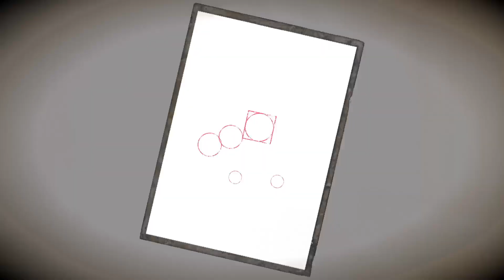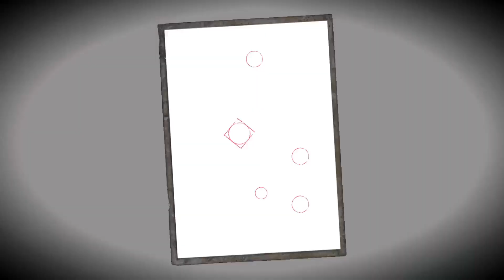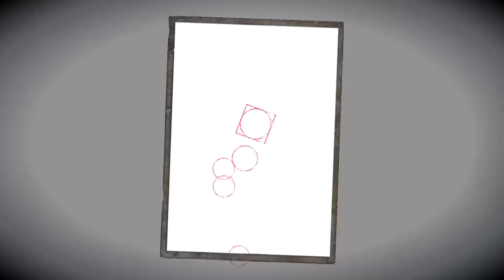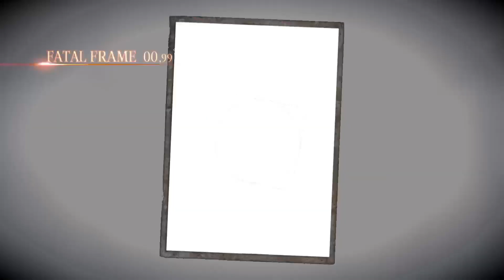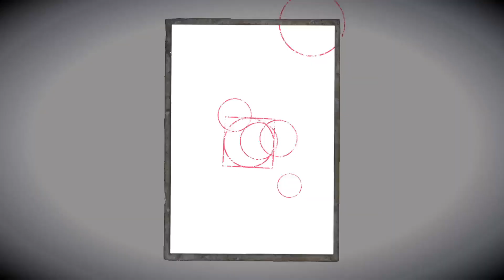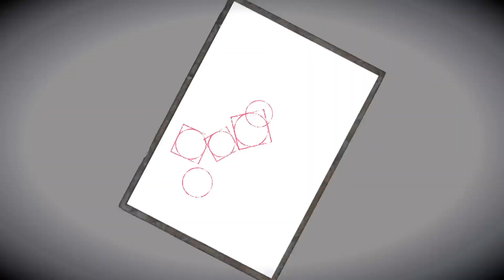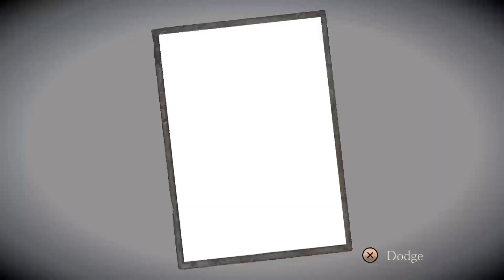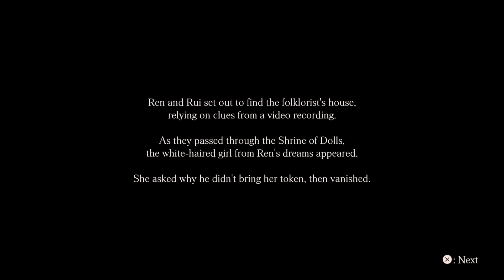Fatal Frame: Maiden of Black Water Platinum Guide Walkthrough Fifth Drop The Veiled House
Full Playlist (See Playlist description for Platinum Requirements.)

Remember: Try to keep a note of Trace/Specters you have not captured/glanced or unable to glance. This will make it easier to go back. Press Square during the episode to review what you have. Some Specters/Traces are fast and hard to capure, switch to Film Type-90.

Trophies Earned for this Drop = 1
The Veiled House (Cleared the Fifth Drop)
Story Trophy: Bronze

Episode - Veiled House w/Ren & Rui - Time Stamps
00:46 Collection: Ruis Journal 2 - (1/15)
01:40 - 05:20 Cutscene
Collection: The Vailed House - Cassette + Report  (2/15)
06:40 - 08:06 2nd Cutscene: Phone Call - Ren talking with Kazuya
09:00 - 11:02 3rd Cutscene: Rui and the Doll
09:18 - 11:22 3rd Cutscene Rui & White Haired Girl
11:42 Mirrostone
11:58 Type-00 Film x1
12:14 Sacred Water
12:28 Collection: Shrine of The Dolls Chapter 2 - (3/15)
You need to see Fleeing Child x3 to get Ruis Journal 3, before finding Rui.
14:08 Phantom Expose to see Specter/Spirit Photograph: Fleeing Child (1/4)
15:10 Phantom Expose to see Fleeing Child  (This is not added as a specter to your list, but you do need to find him to get Ruis Journal.)
16:46 Collection: Shrine of The Dolls Chapter 4 - (4/15)
17:40 Herbal Medicine x2
Before snaping the next picture use Film-Type 90.
17:52 Phantom Expose to see Specter/Spirit Photograph: Fleeing Child (2/4)
19:26 Collection: Ruis Journal 3 (5/15)
21:20 Phantom Expose to see Rui
22:20 Specter/Spirit Photograph Fleeing Child (3/4)
22:50 Specter/Spirit Photograph Fleeing Child (4/4)
23:00 Hostile Ghost: Shadow Touched (Man Carrying Box)
Ghost Glance Cutscene
25:16 - 26:10 Cutscene Ren & White Haired Girl
26:20 The Womb Cavern
26:50 Sacred Water
27:34 Token: Pyschic Photograph
27:50 Hostile Ghost: Haruka Mamose (You cannot glance Haruka here)
29:40 Iris Plate Key
29:58 The Veiled House
30:26 Type-61 Film x24
30:48 Sacred Water
31:16 Herbal Medicine x2
Trace/Spirit Photograph: Murmuring Keiji Watarai 1/5
31:40 Hostile Ghost: Akira Oinuma
32:34 Collection: Folklorist’s Notes 1 (6/15)
33:56 Type-90 Film x12
33:30 - 34:02 Phone Rings - Cutscene + Picture
Trace/Spirit Photograph: Keiji Watarai Heading Inside 2/5
Updating
35:05 Type-61 Film x12
Trace/Spirit Photograph: Wandering Keiji Watarai 3/5
36:14 Sacred Water
Hostile Ghost: Mizue Fukatsu
37:30 Hostile Ghost: Akira Oinuma
38:06 Purifying Embers
38:20 Sacred Water
38:40 Trace/Spirit Photograph: Transfixed Keiji Watarai 4/5
38:56 Type-14 Film x24
39:04 Collection: Folklorist’s Notes 3  (7/15)
40:08 Collection: Folklorist’s Notes 4  (8/15) + Keiji's Cassette 2 (9/15)
41:18 Trace/Spirit Photograph: Keiji Watarai Lost In Thought 5/5
41:30 Collection: Folklorist’s Notes 2 (10/15) + Keiji's Cassette 1 (11/15)
42:00 Collection: Folklorist’s Notes 5 (12/15)
43:40 Collection: Folklorist’s Notes 6 (13/15)
45:30 Film Type-61
46:00 Hostile Ghost: Keiji Watarai (Boxed Man) (15/15)
Ghost Glance Cutscene
Folklorist’s Notes (14/15) + Keiji’s Cassette 3
49:58 Hostile Ghost: Kyozo Kururugi (Man Wielding Knife)
Ghost Glance Cutscene
54:40 Specter/Spirit Photograph: Tall Woman
55:10 Hostile Ghost: Twisted Guardian
Ghost Glance Cutscene: Twisited Guardian (Boxed Shrine Maiden)
1:00:58 Herbal Medicine x2
1:01:14 Herbal Medicine x2
1:01:46 Sacred Water

Episode Summary:Score (128,321) Minimum score needed for S+ is 137,000
Fifth Drop Trophies Earned:  The Veiled House (Completed Fifth Drop)
Total Trophies Earned: 14/39
Clear TIme: 45m 18s

Checklist: Documents, Ghosts, Specters and Traces you should have.
15 Documents:. Total 57/138 (Record Reaper Trophy)
05 Traces:. Total 22/68 (Clairvoyant Trophy)
05 Specters:. Total 52/101 (Second Sight Trophy)
01 Trophies. Total Trophies: 14/49
04 Ghost Glance Cutscenes: Total: 10
Some cutscenes are the same for certain Ghosts (Water People), so your count me be higher or lower. There is a Total 40 Ghosts for the (Glancing Great Trophy) Dolls & Tall Woman do not
have a cutscene, some are story related. Ose and Shiragiku both have two endings (Cutscenes) at the end of the game.